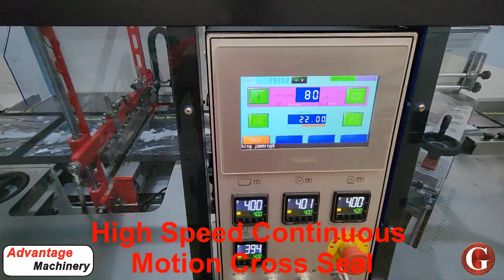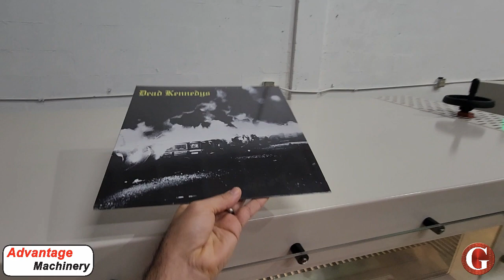High Speed Record Shrink Wrapping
LP Records are Back!

The F-50 is the perfect solution to shrink wrap them. The records are typically fed through a friction feeder or coming straight from the folder gluer that feeds onto our 3ft smart conveyor. The smart conveyor synchronizes the position of the records to feed into the lug position. The lug transfers the records directly onto the film. Our Lug to Film transfer allows the product to be in a really tight bag and also to use a smaller width of film. The bag then goes through our side sealer and the continuous motion cross seal. The product transfers onto the conveyor of our T-63PS tunnel, which features a 3ft pre-shrink section that starts to gently pull down the seal line.  The product then goes into the chamber where the shrink will finish for a perfect retail presentation. A top press roller assembly is added to help push the air out of those sleeves that hold air inside of them.